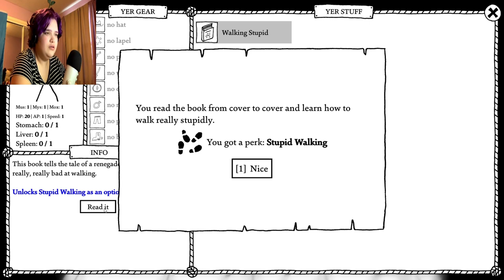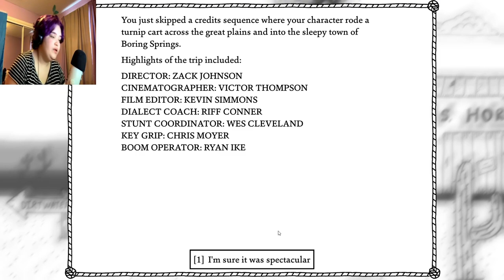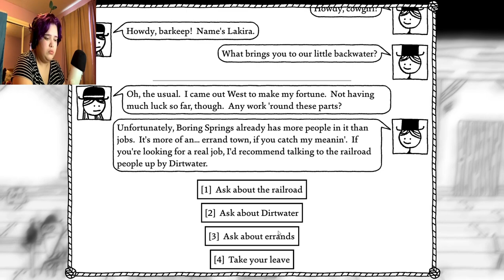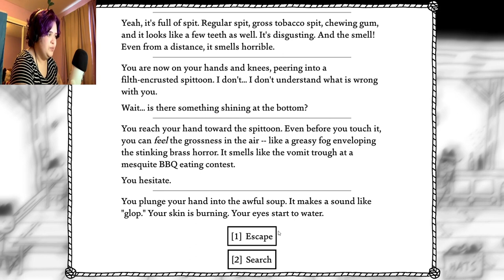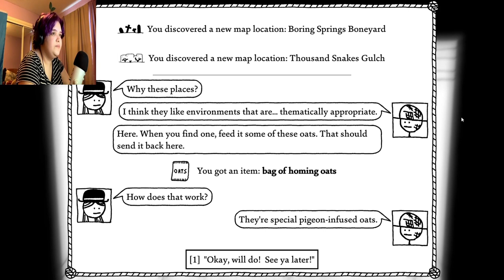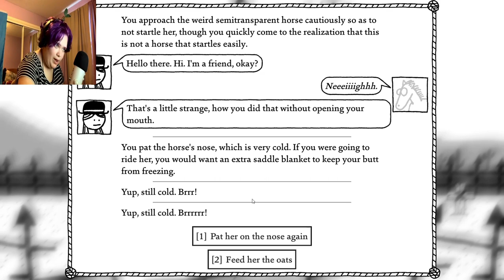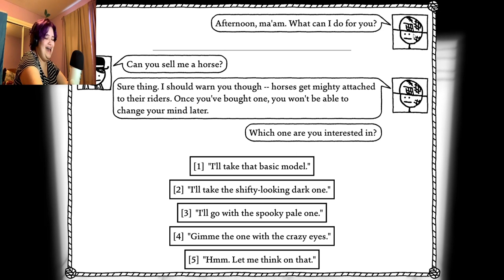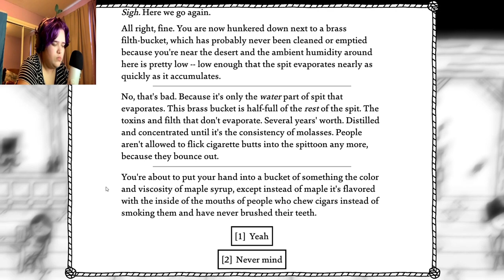CRAZY SPITTOON! || West of Loathing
HOWDY!! yes we are playing West of loathing and yes, my Southern roots come out very much so in this video... do I care? nah it was fun!!